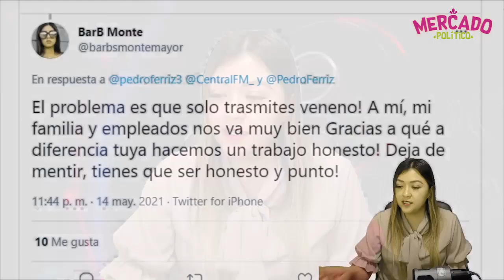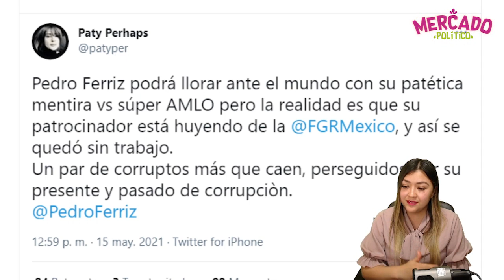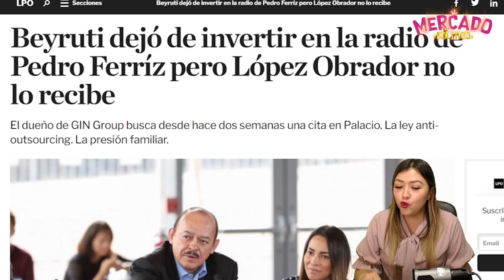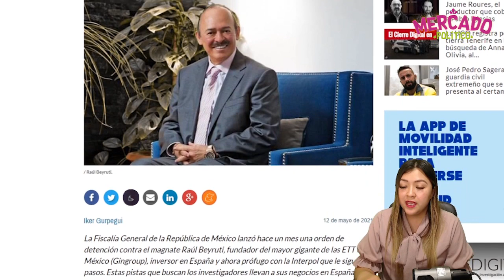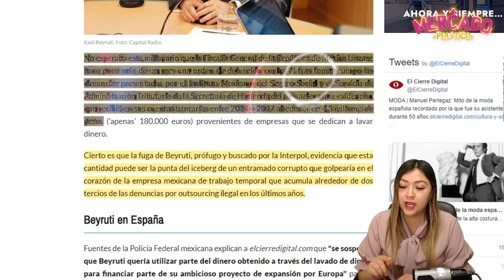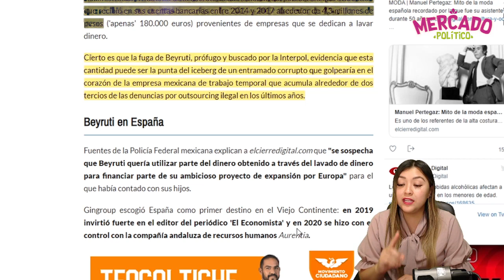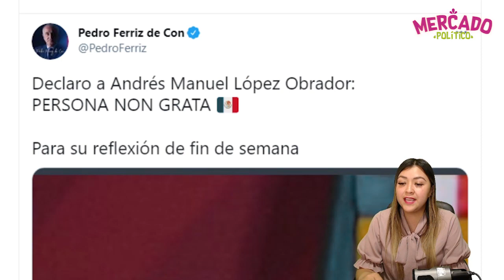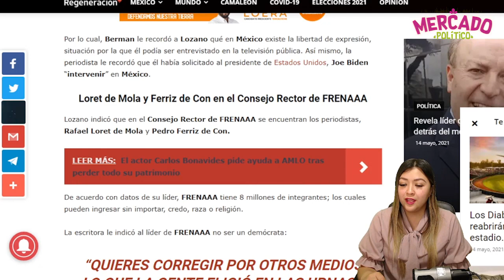¡TRON4DOTA LES PONE AMLO A OPOSITORES! SU PATROCINADOR ESTÁ HUY3ND0, LO BUSCA LA INTERP0L